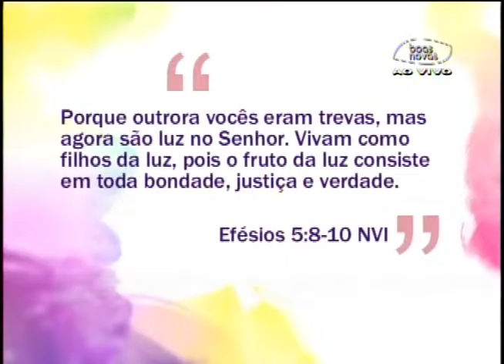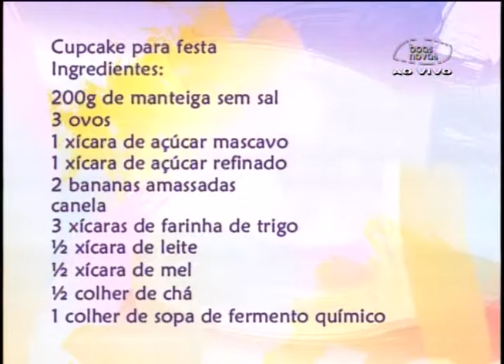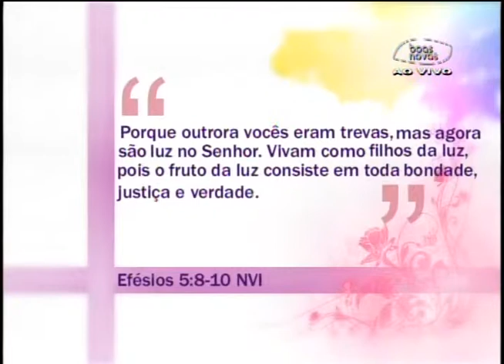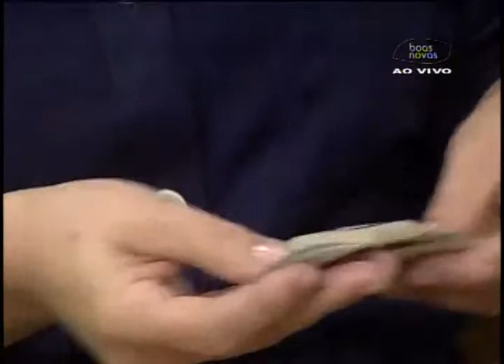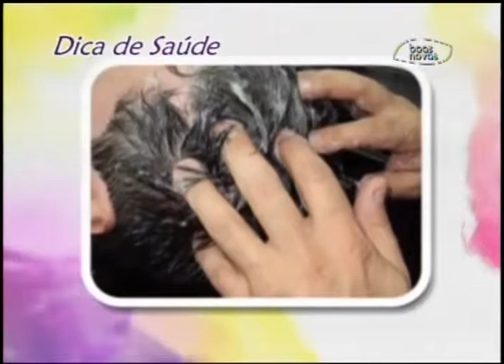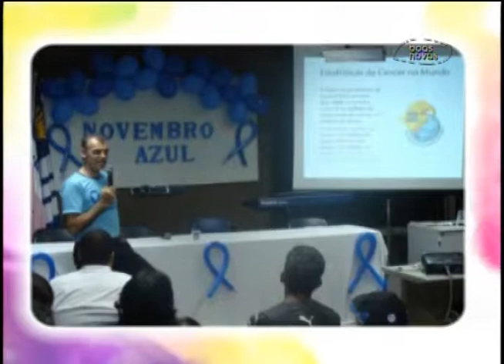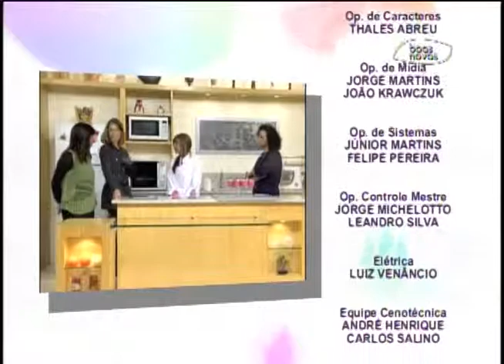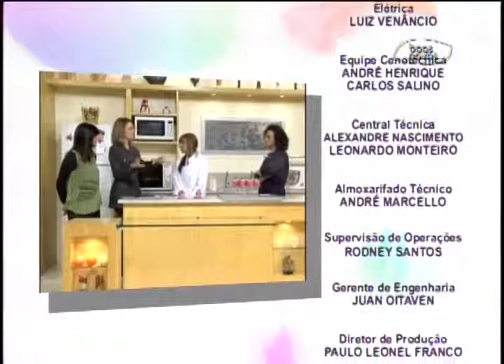Espaço Feminino - Cólicas 06-11-2013